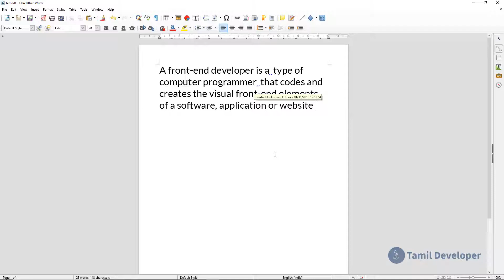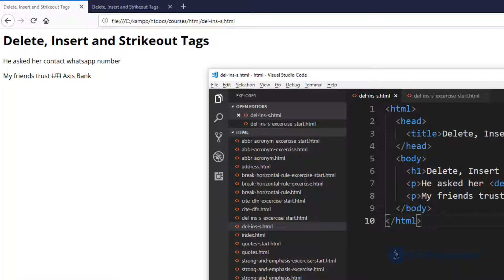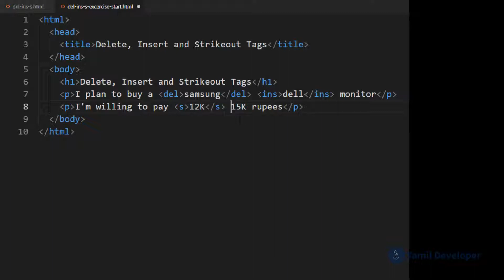HTML Delete, Insert and Strikeout Tags Explained in Tamil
This video explains HTML Delete, Insert and Strikeout Tags in Tamil language